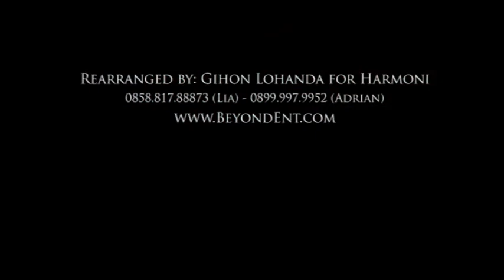Candil Ft. Jikun '/rif', Ovy, Piyu 'Padi' Racun (Changcuters) at Harmoni SCTV [HQ]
Beyond Entertainment Presents:

music arrangement by Gihon Lohanda on konser harmoni SCTV
(Aminoto Kosin Orchestra)

Jakarta, Indonesia